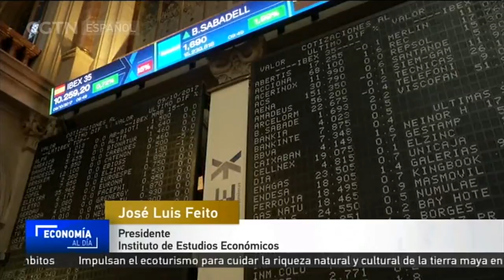Analistas aseguran que la independencia de Cataluña sería un desastre económico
Un veterano analista financiero español describió la independencia de Cataluña como un "suicidio" económico. José Luis Feito, presidente del Instituto de Estudios Económicos, aseguró que una Cataluña independiente quedaría fuera de la Unión Europea y de la moneda común.